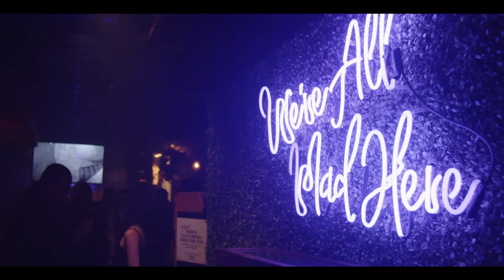Mihai Popoviciu Live at Music is 4 Lovers [2023-05-18 @ Vin De Syrah, San Diego] [MI4L.com]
Filmed on Thursday, May 18, 2023 at Vin De Syrah in downtown San Diego, CA